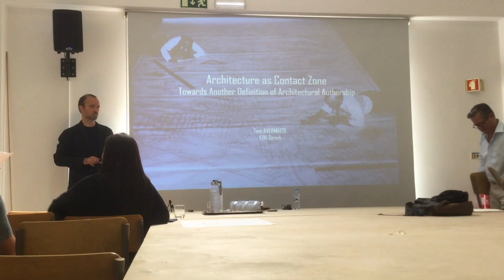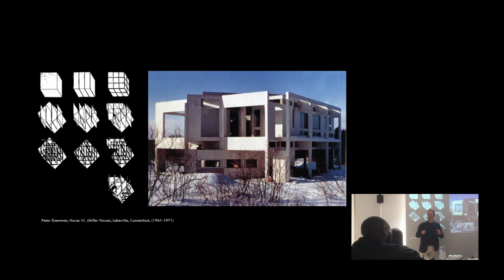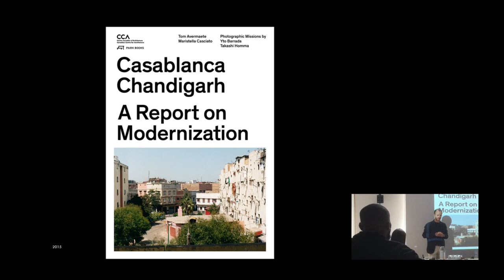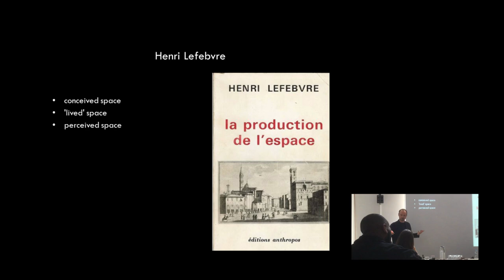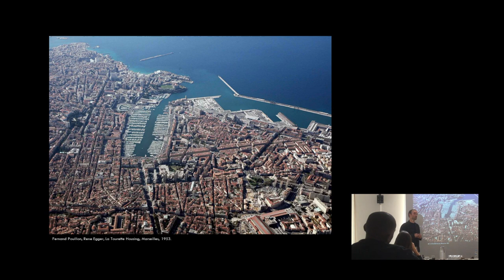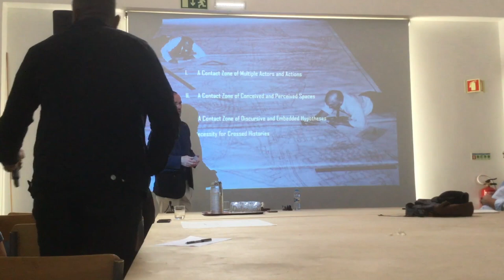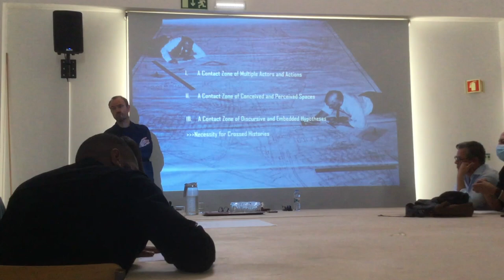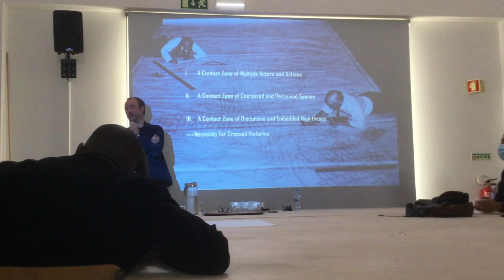TOM AVERMAETE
Architecture as Contact Zone: Towards Another Definition of Architectural Authorship, by Tom Avermaete. Da/UAL PhD in Contemporary Architecture conference series 2022.
Para mais informações sobre o curso de Doutoramento em Arquitetura Contemporânea da Universidade Autónoma de Lisboa, consultar
For more information about the PhD course in Contemporary Architecture of the Autonomous University of Lisbon, please